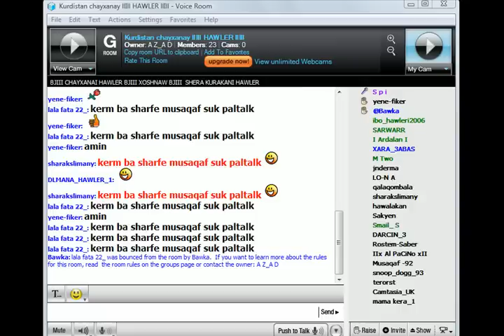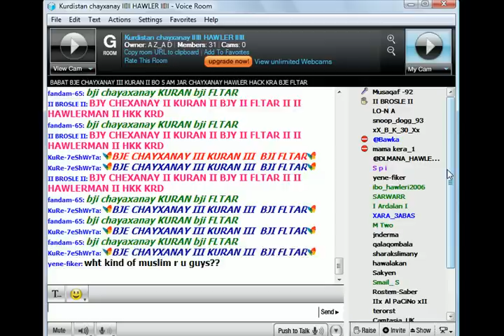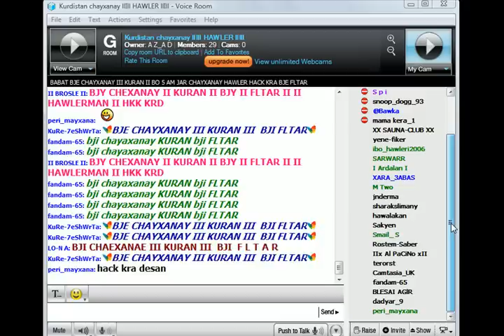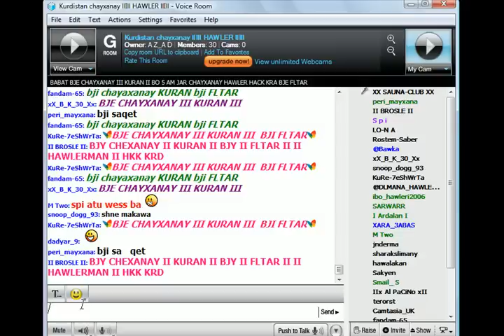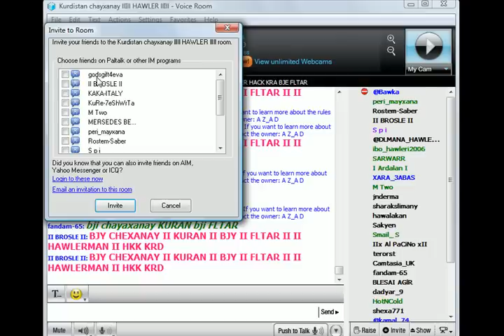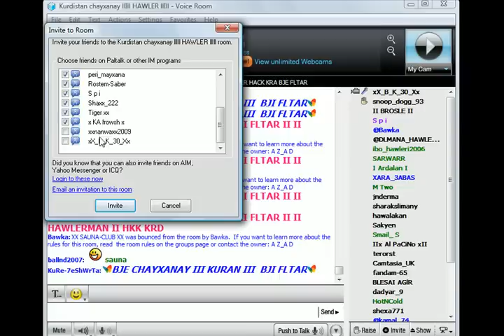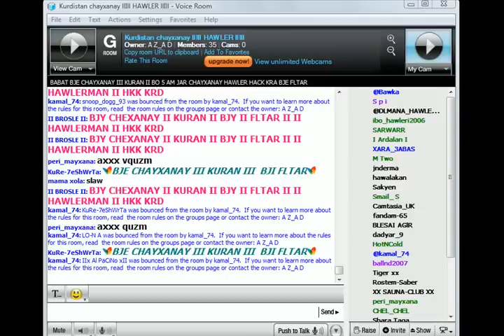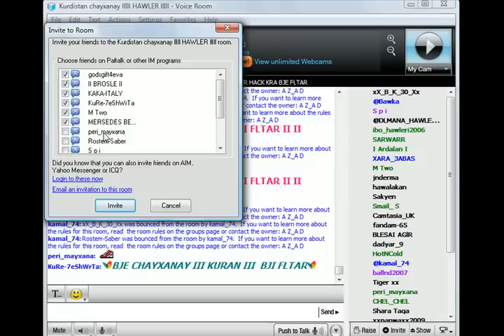Hack Krdne Chaexanay III HAWLER III La Layan XoShNaW-HaWLeRii U DLMANA_HAWLER_1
CHEXANY III HAWLER III hack kra la laean shera kurane II KURAN II